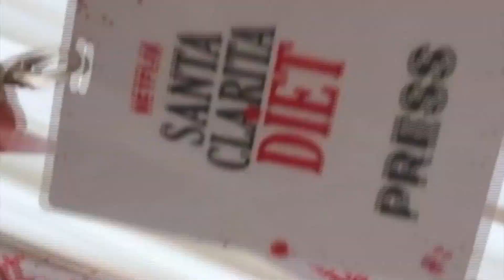CELEBRITYTOP10 FEB 21 2022